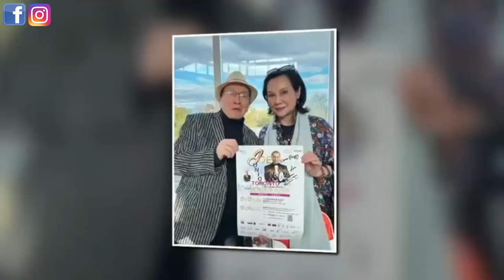Joe Junior 多倫多演唱會 🎤 偶遇 Teresa Carpio 👏 Carry On 大樂隊 🎸🥁 記者招待會 🎧🎤 及演唱會 🎼 當晚花絮👍💖 香港情懷 💖 與大家回味香港懷舊金曲💖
情懷未變 💖 金曲難忘 🎹🎶一首難忘的經典金曲, 會否牵起你點點的香港情懷 ? 💕

一直廣受樂迷愛戴的殿堂級資深歌手Joe Junior (袓 尊尼亞), 多年來常在香港及各地舉辦個人演唱會, 相隔四年後, Joe哥剛完成北美巡迴演唱多倫多市的首站旅程, 由 Sung Marketing Inc. 及 Spot On Media 聯合主辦, 並由本地知名樂隊 Carry On Band 伴奏演出  !